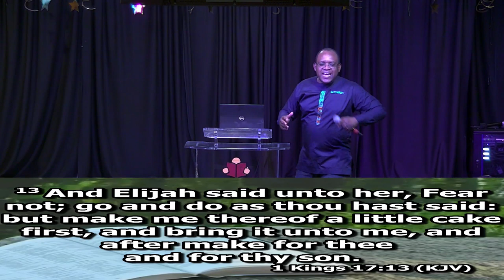Word Focus Chapel Live Stream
WFC Power Service